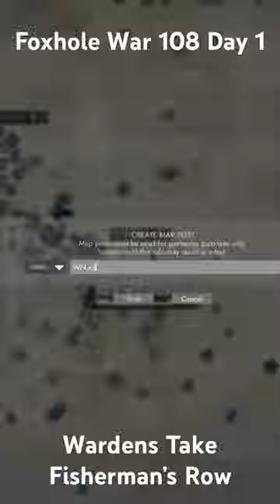Foxhole War 108 Day 1 Moment wardens secure Fisherman’s Row